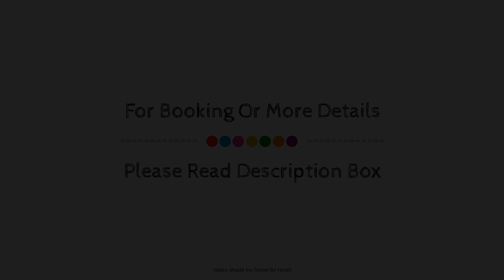Alojamientos Olga, Pamplona, Spain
About Property:
Ideally located in the prime touristic area of Pamplona, Alojamientos Olga promises a relaxing and wonderful visit. The property features a wide range of facilities to make your stay a pleasant experience. Service-minded staff will welcome and guide you at the Alojamientos Olga. Guestrooms are designed to provide an optimal level of comfort with welcoming decor and some offering convenient amenities like heating, balcony/terrace, television, kitchenette, refrigerator. The hotel offers various recreational opportunities. For reliable service and professional staff, Alojamientos Olga caters to your needs.
Searching For
1. Alojamientos Olga - Pamplona
2. Alojamientos Olga - Pamplona Virtual Tour
3. Alojamientos Olga - Pamplona Rooms
4. Alojamientos Olga - Pamplona Amenities
5. Alojamientos Olga - Pamplona Videos
6. Alojamientos Olga - Pamplona Offers
7. Alojamientos Olga - Pamplona Deals
Audio Credit:
Track Title: Reasons To Hope
Artist: Reed Mathis